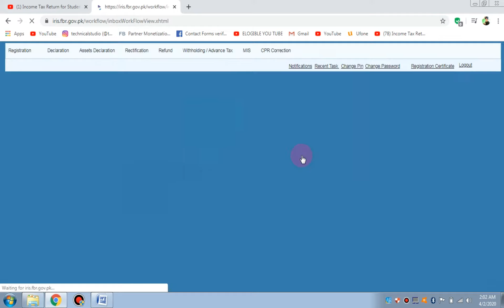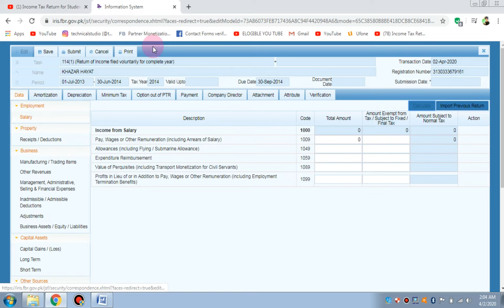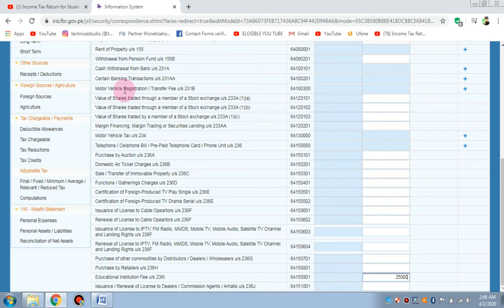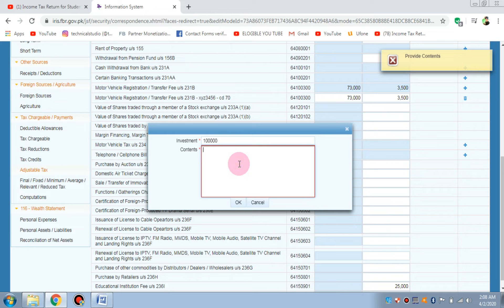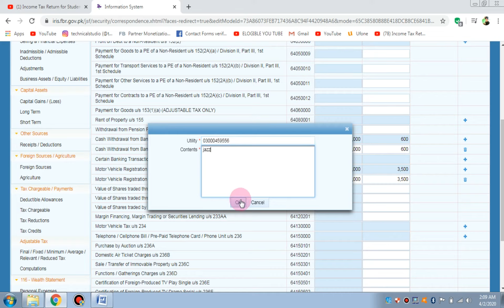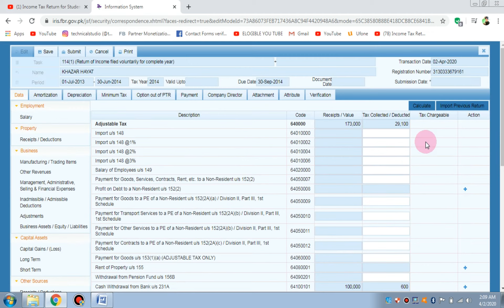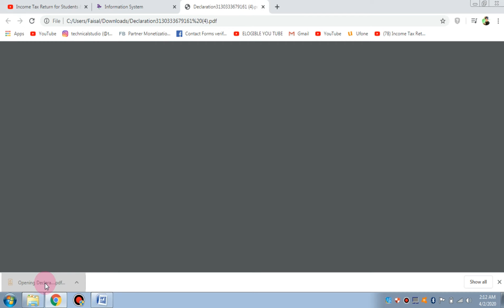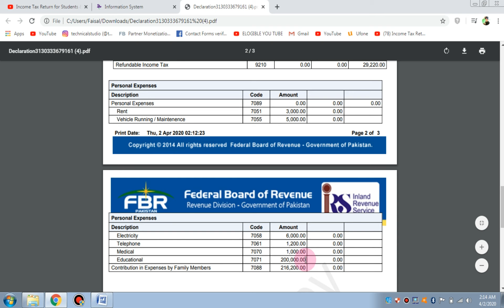how to submit student their zero income tax return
it is especially for students

All changes saved.

Video thumbnail: Don't Revised Your income_tax_Return for Some of Rupees & without authentic evidence .
1:21
Your video
Don't Revised Your income_tax_Return for Some of Rupees & without authentic evidence .
Video details
Title (required)
Description
Don't try to Revised Your Return for Some of Rupees & without authentic evidence because it can audit issue after revission of Income Tax Return

Here i come with a new video in this we will learn How to file income tax Return/How to Submit FBR Income tax return Online 2020.You just need an internet connection and a computer to submit your annual income tax return. in income-tax we have to fill 116(2) form and 114(1) form to complete our process.

how to submit income tax return online in pakistan
how to submit income tax return for a salary person
fbr income tax return
income tax return 2017,2020,2019
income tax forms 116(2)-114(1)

FIRST TIME WHEN YOU SHOW YOUR ASSEST NO TAXES APPLY ON YOU
1310/5000
Thumbnail

Audience
Is this video made for kids?
Yes, it's made for kids.Features like personalized ads and notifications won't be available on videos made for kids. Videos that are set as made for kids are more likely to be recommended alongside other kids' videos.

0:00 / 1:20
Video quality

Visibility
Public
others
End screen
Cards
Changes saved